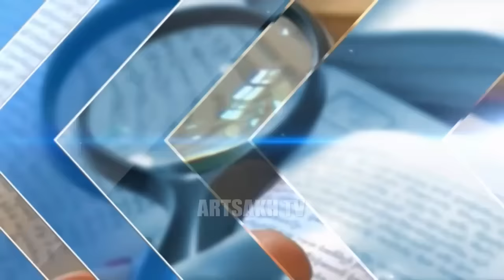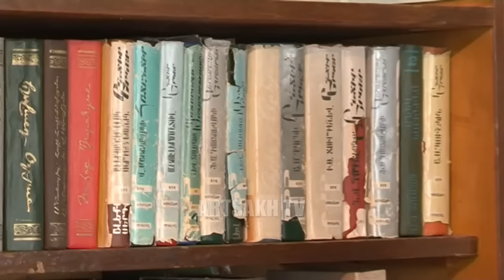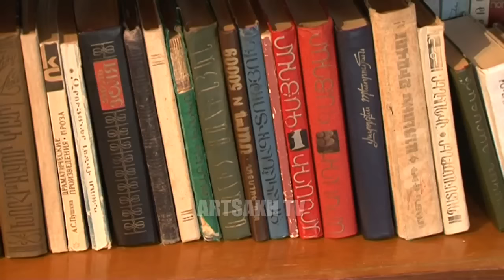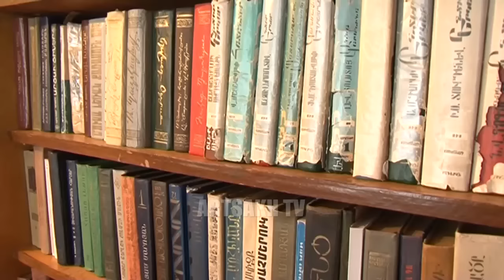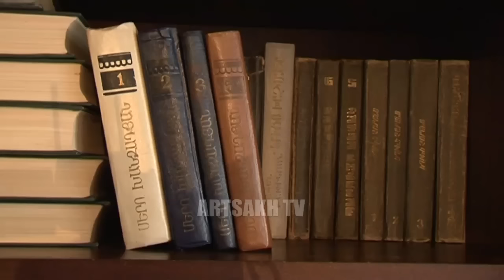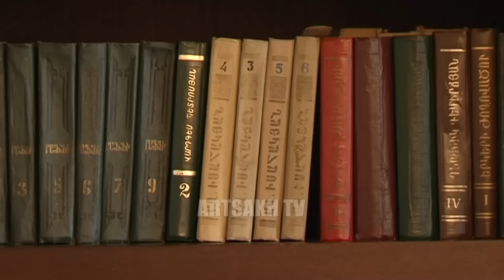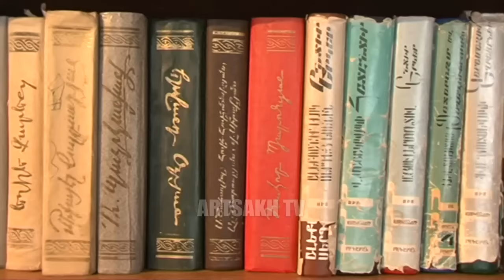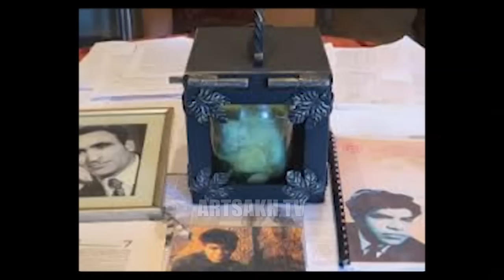ԻՄ ԳՐԱԴԱՐԱՆՈՒՄ 04.02.2017